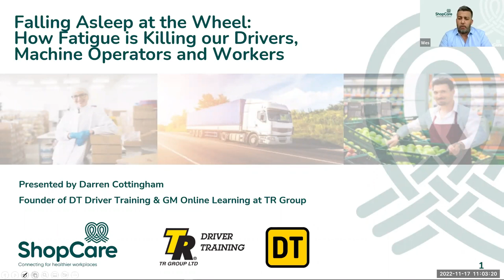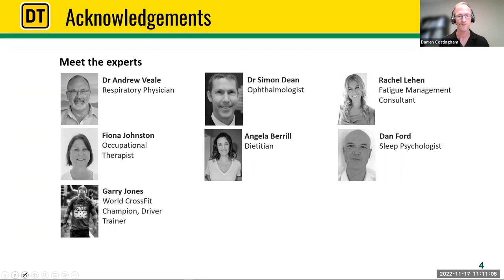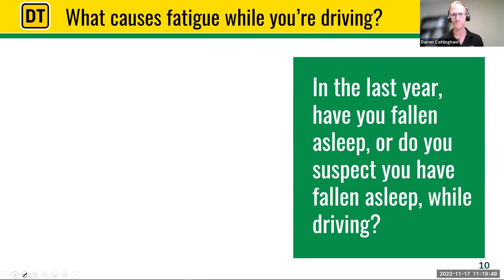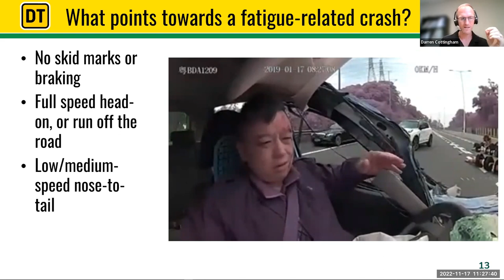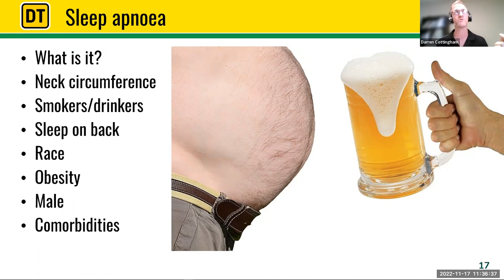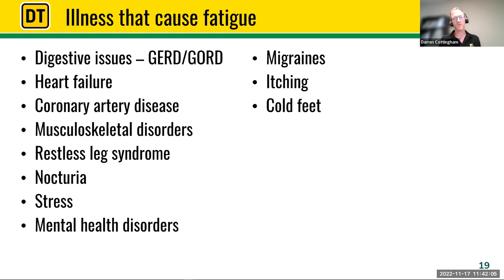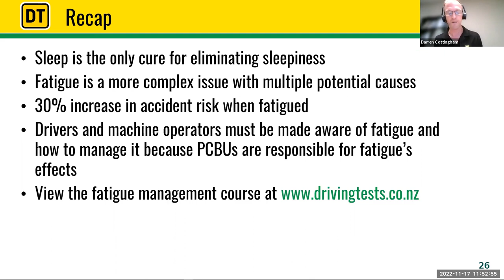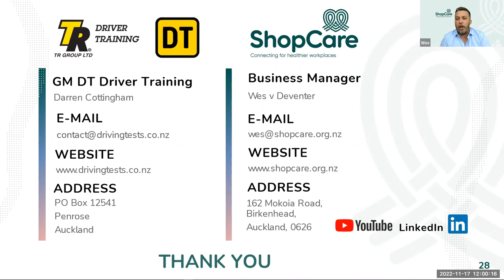How Fatigue is Killing our Drivers, Machine Operators and Workers with Darren Cottingham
Falling Asleep at the Wheel: How Fatigue is Killing our Drivers, Machine Operators and Workers
with Darren Cottingham, GM at DT Driver Training

Around 10% of fatal road accidents have fatigue as the primary contributor.

Do you want to know how to recognise the causes and manage fatigue within your business?
Would you like some useful tips that managers and workers can use regarding vehicles in the workplace?

Then watch this highly informative and potentially life saving session.

Darren has spent most of his career either in creative pursuits or education. He's an award-nominated composer with over 1000 commercial compositions under his belt, he ran an advertising agency, taught audio engineering, developed mobile and online games, and has written over 2000 published articles.

As an accredited business mentor he's helped countless small businesses solve their issues. In 2010 he started an online driving school which quickly became the primary way new drivers learned the Road Code. Since then he has developed over 20 courses for drivers and machine operators covering all types of vehicles. TR Group purchased his business in 2019 and he's been happily growing it with the assistance of their team of 20 driver trainers ever since.

Chapters:
00:00 Falling asleep at the wheel
01:23 Upcoming Webinars
05:54 Darren Cottingham - background
06:59 How do we keep drivers safe?
08:16 Let's fall asleep & Sleep wake cycle
09:50 What is fatigue
13:49 What happens when a driver falls asleep
15:35 What causes fatigue while you are driving
20:03 Signs of fatigue and sleepiness
26:40 Humans and fatigue
33:50 Eyesight, illness and diet that causes fatigue
42:05 Fatigue risks and shift work
44:10 Responsibilities for managing fatigue
48:26 Recap and questions